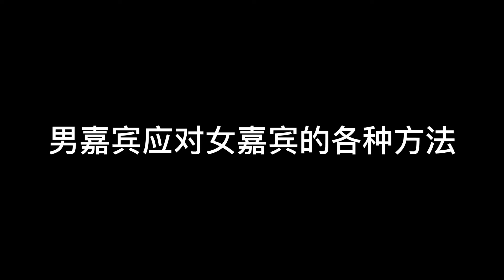《全城热恋》中男嘉宾应对女嘉宾的各种方法